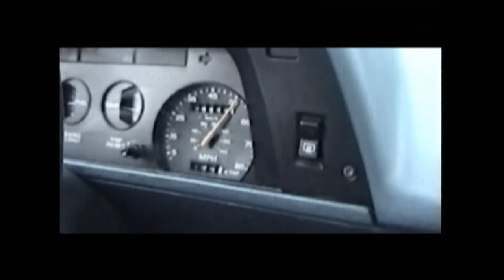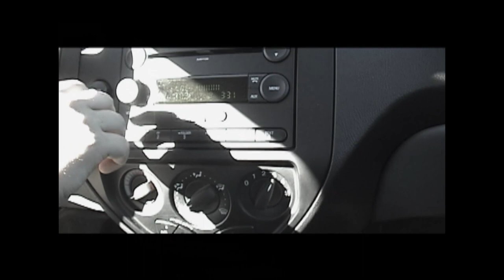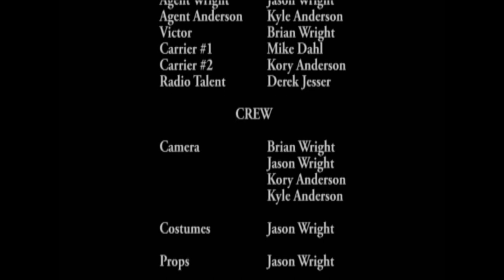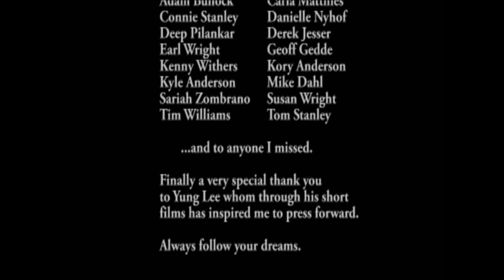Neural Executable Technology, An Independent Short Film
For your viewing pleasure here is the full Matrix fan film, Neural Executable Technology. N.E.T. was an incredibly ambitious team effort tackled nearly a decade ago. The different techniques we learned throughout the filming and final production is something we carry with us as we look to the future.

I hope you enjoyed this video! Thank you for all the support!

CREDITS

Agent Wright -- Jason Wright
Victor -- Brian Wright
Agent Anderson -- Kyle Anderson
Carrier #1 -- Mike Dahl
Carrier #2 -- Kory Anderson
Radio Talent -- Derek Jesser

Director/Producer/Editor -- Jason Wright

Camera Operator -- Brian Wright
Camera Operator -- Jason Wright
Camera Operator -- Kory Anderson
Camera Operator -- Kyle Anderson